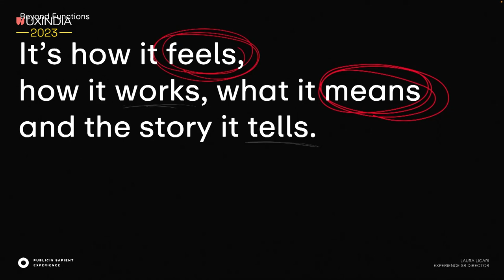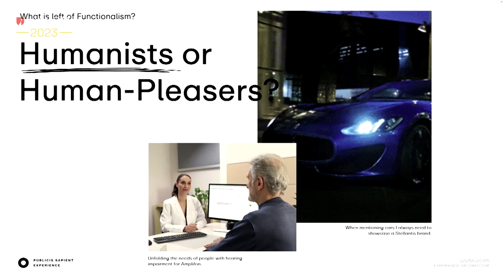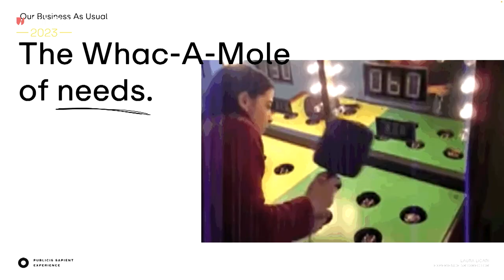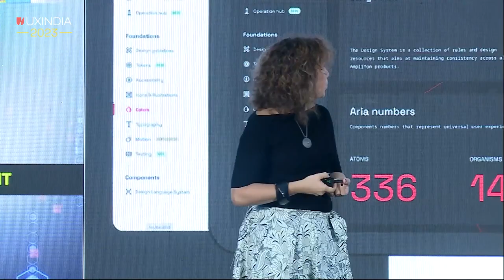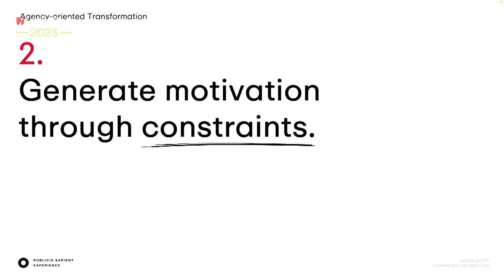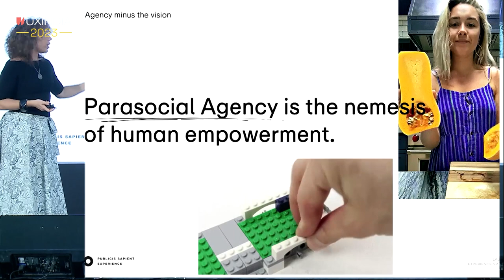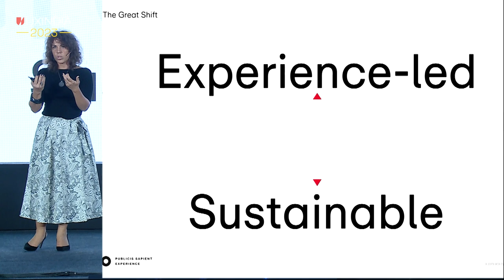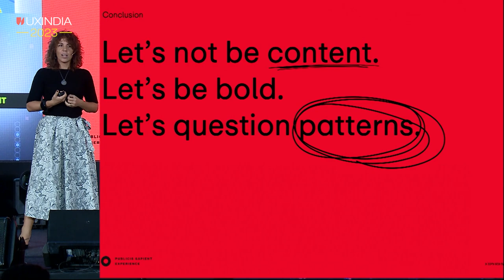Laura Licari at UXINDIA 2023